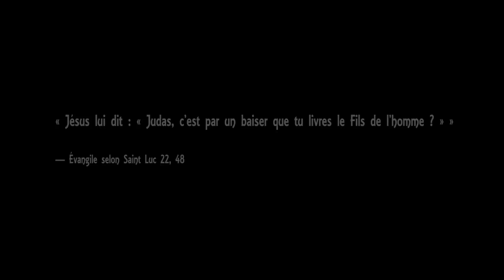PILORI - Le Baiser (Clip Officiel - HD)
(FR) Clip officiel de PILORI "Le Baiser" - En ligne le 08 février 2017.

Réalisation & montage : Grégory Auzou
Prises de vues & étalonnage : Michael Leclere (Alternative Factory)
Un grand merci à Justine B. pour son aide et sa participation

"Le Baiser" a été enregistré par Camille Giraudeau - HVN Recordings (sauf les prises batterie, enregistrées par Bertrand Lebourgeois - La Gare Aux Musiques). Mixé et masterisé par Camille Giraudeau - HVN Recordings.

(EN) Official video clip of PILORI "Le Baiser" - Out on the 8th of february 2017.

Directed & edited by Grégory Auzou
Director of photography : Michael Leclere (Alternative Factory)
Thanks a lot to Justine B. for her help and participation

"Le Baiser" was recorded by Camille Giraudeau - HVN Recordings (excepted the drum sessions by Bertrand Lebourgeois - La Gare Aux Musiques). Mixed and masterised by Camille Giraudeau - HVN Recordings.